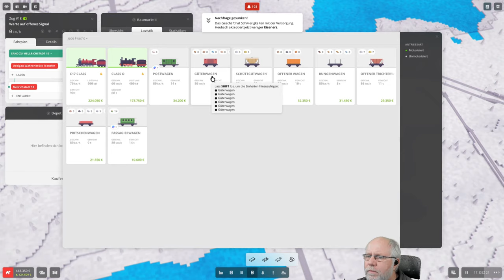Voxel Tycoon deutsch S1E075